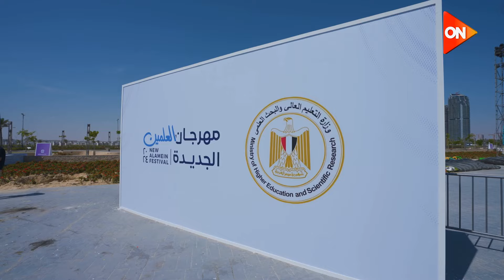جولة وزير التعليم العالي وعمرو الفقي الرئيس التنفيذي للشركة المتحدة بمهرجان العلمين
فعاليات ترفيهية وحفلات غنائية 🤩😍 مهرجان العلمين 2024 في نسخته الثانية في الفترة من 11 يوليو وحتى 30 أغسطس